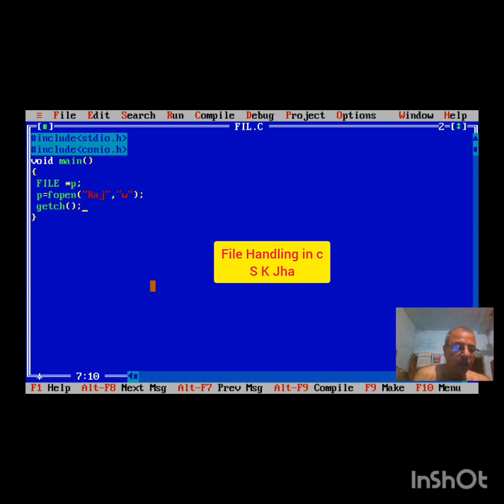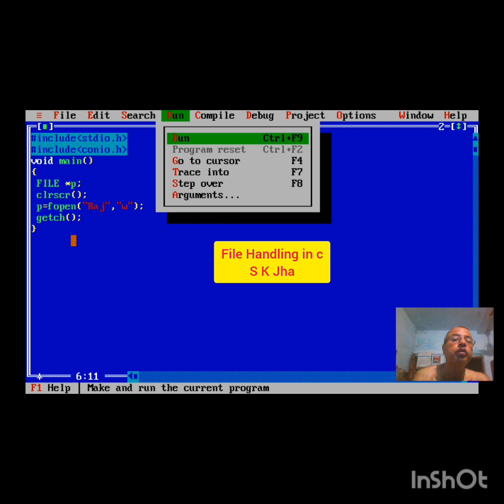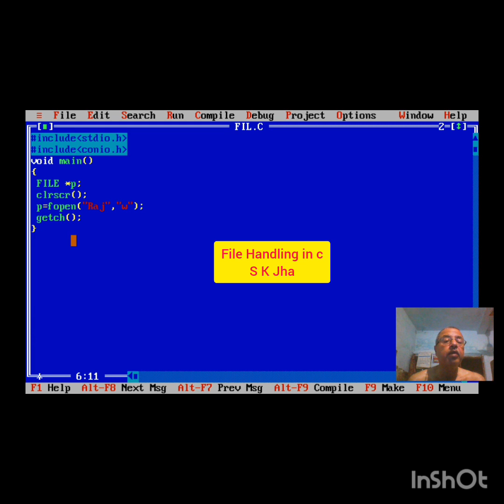File Handling in c, How to create file 👍🏽👍🏽